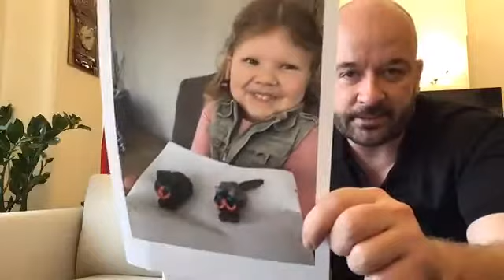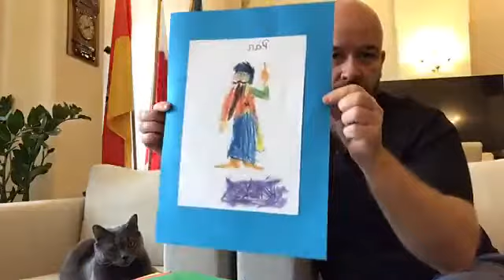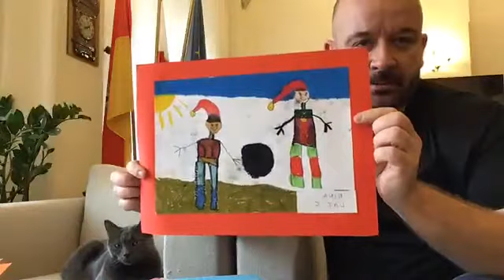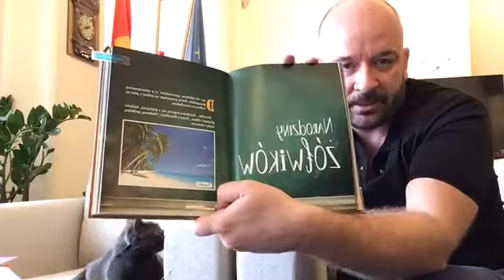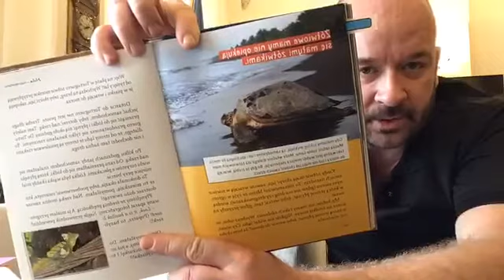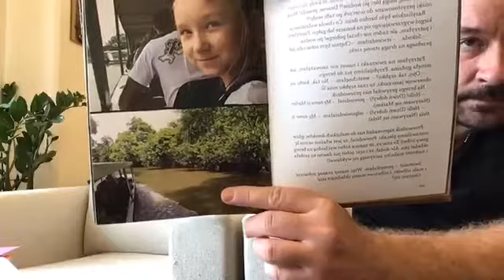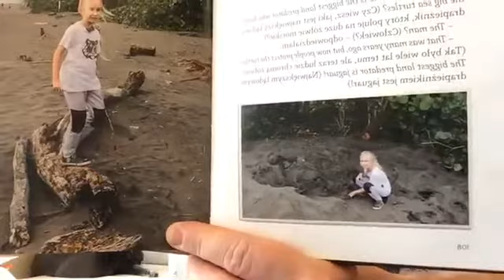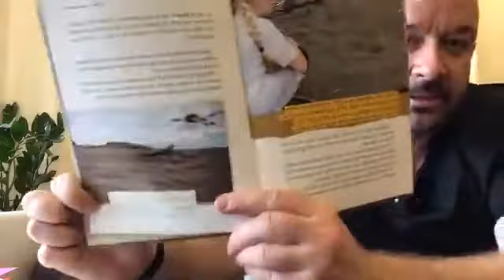Czytanie bajek wrocławskim dzieciom #50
Czytanie bajek podczas spotkania z najmłodszymi 📖 Tym razem wspaniałe opowieści podróżnicze autorstwa @Nela-Mala-Reporterka  🎥